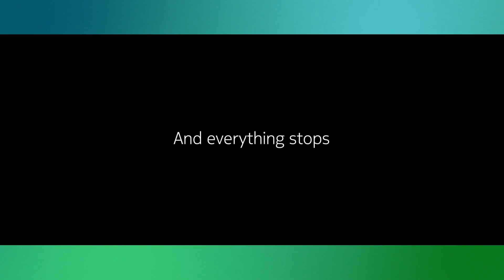Never stop: networking at webscale with Nokia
Never stop amazing, delivering, protecting, or growing. Make your network and business unstoppable with bigger, smarter, safer, automated networking at webscale.